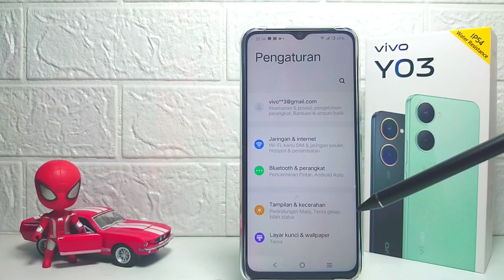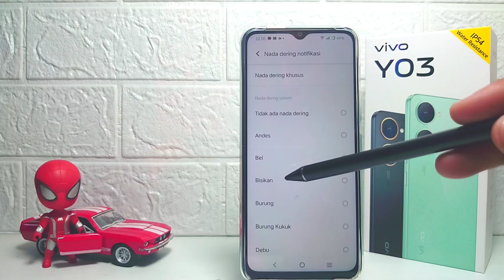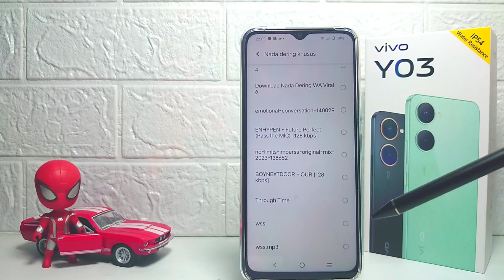Cara Mengubah Nada Notifikasi Di HP Vivo Y03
Video ini berkaitan dengan pencarian:

cara mengubah nada notifikasi
vivo y03
cara mengubah nada notifikasi di hp vivo
cara mengubah nada notifikasi vivo y03
ganti nada notifikasi vivo y03.